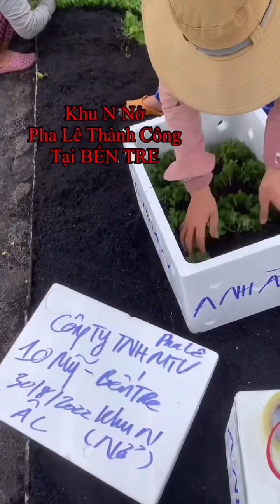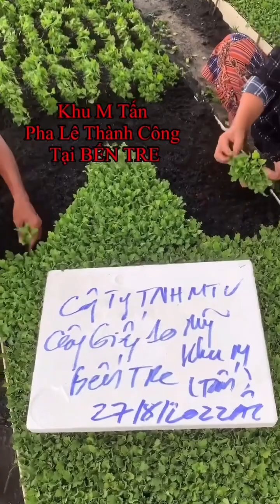Cung Cấp Hoa Cúc Giống Đại Đoá Pha Lê Khánh Hòa CÔNG TY CP SX KD HOA CÚC A NHÀN